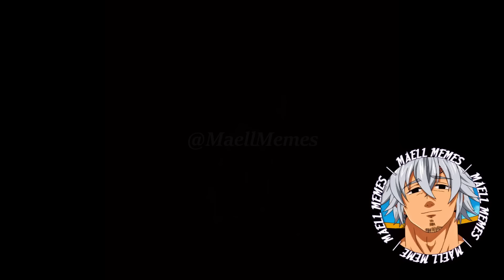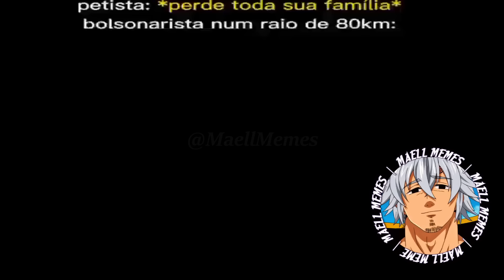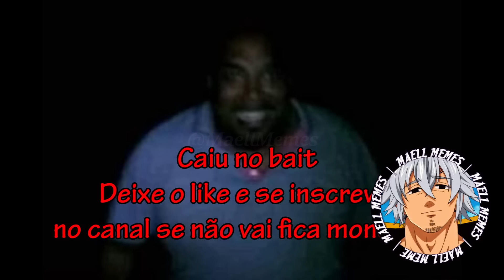TENTE NÃO RIR COM OS MELHORES MEMES DO MAELL MEMES | TA PO 500 CONTO HOMI🤣🤣 | MEMES BR